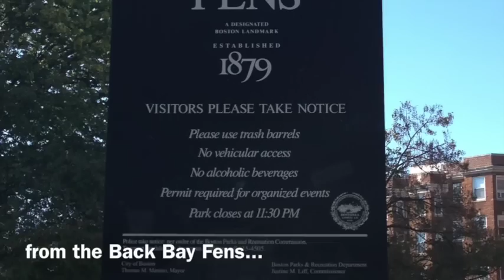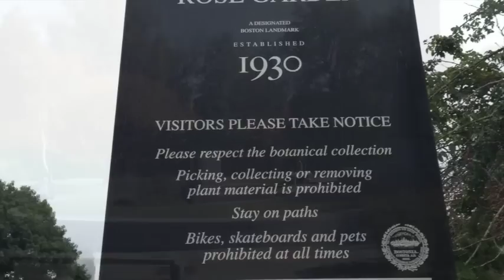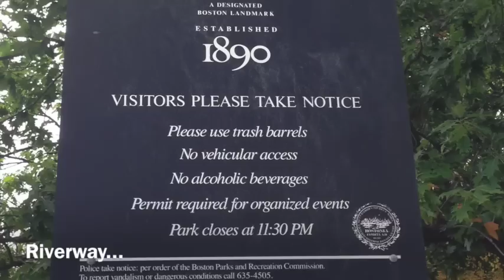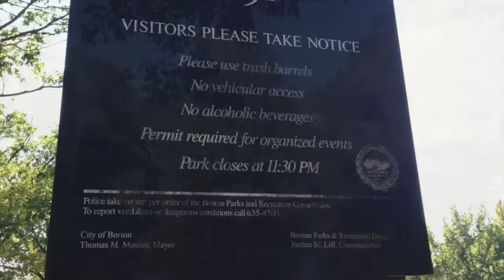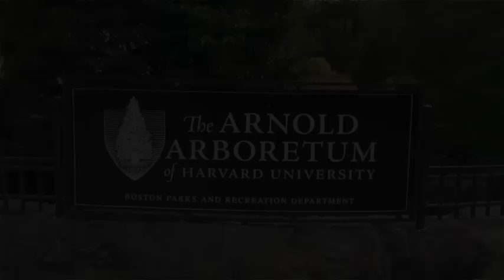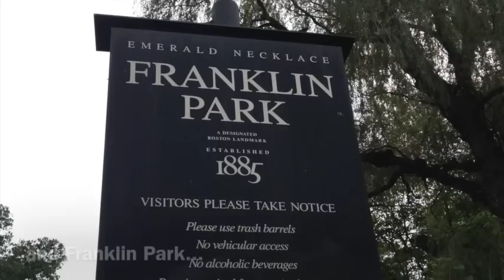Visit the Emerald Necklace This Fall!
Frederick Law Olmsted's park system... from the Back Bay Fens... Victory Gardens... Rose Garden... Shattuck Visitor Center... The Riverway... Olmsted Park... Jamaica Pond... Arnold Arboretum... and Franklin Park... there are beautiful places to ride a bike, walk, play, learn, rejuvenate, and enjoy. Photography and music by Randall Albright for The Emerald Necklace Conservancy.